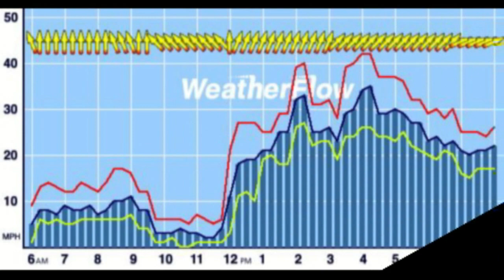Sable Beach July 14th 2007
Guy kiting in winds over 30 mph on 7m Switchblade.